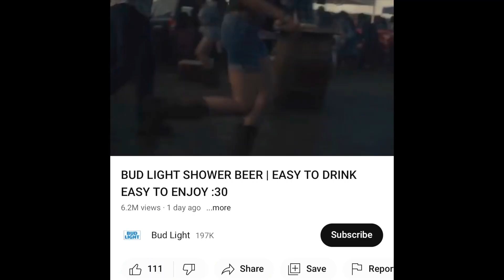Bud Light Gets Destroyed After Releasing A New Commercial During NFL Draft !!!